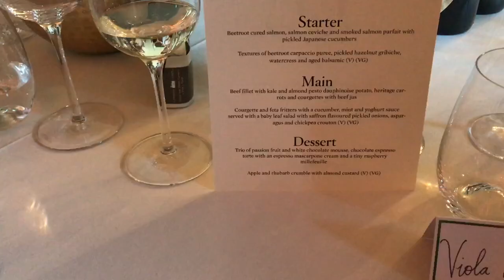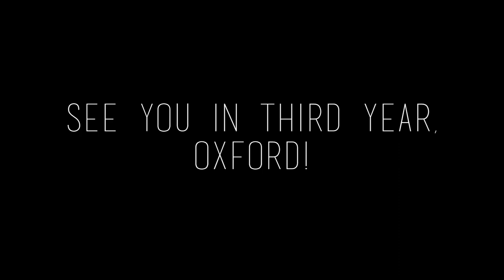LAST WEEK OF SECOND YEAR VLOG | viola helen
Hey guys, just a lil vlog of the last week of second year - hope you enjoy!! Had the Law Society ball and my last essay of the year; Alice came to visit, we went punting & I said goodbye to all of the third years leaving 💔 Like, comment & subscribe for more xx ↓ OPEN ME! ↓